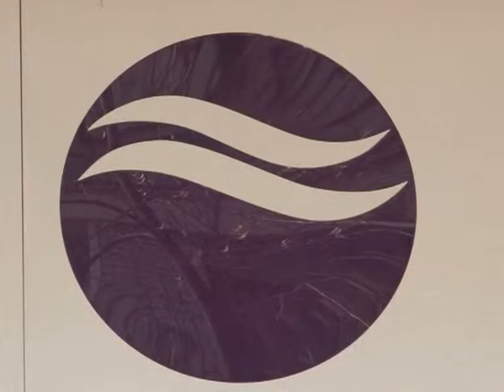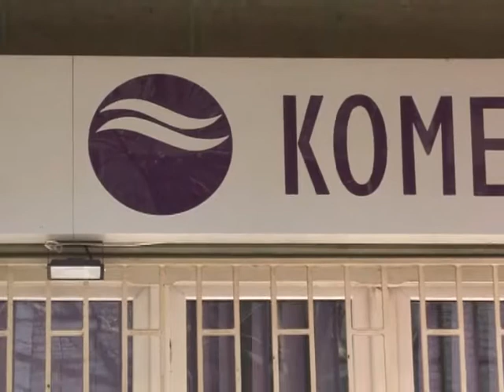Na vidiku resenje problema zaduzenim u CHF